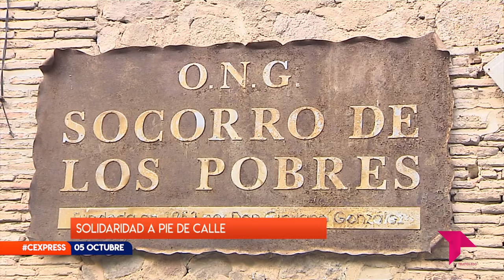CONECTAMOS EXPRESS MIÉRCOLES 5 DE OCTUBRE DE 2022